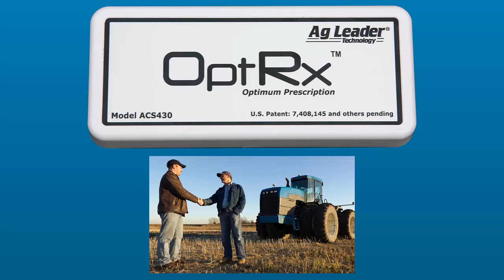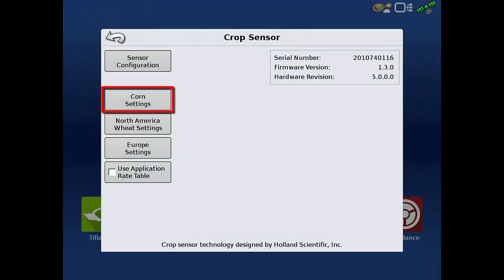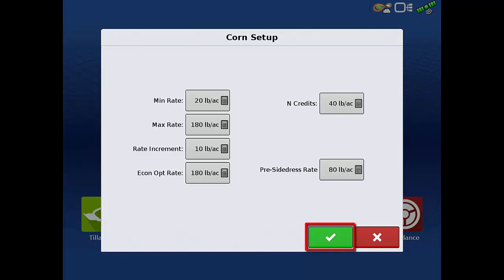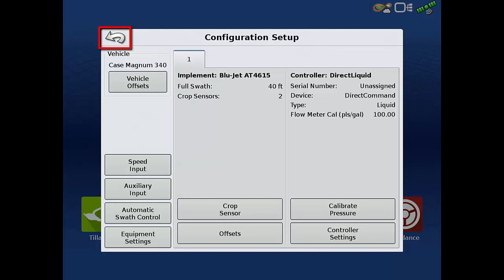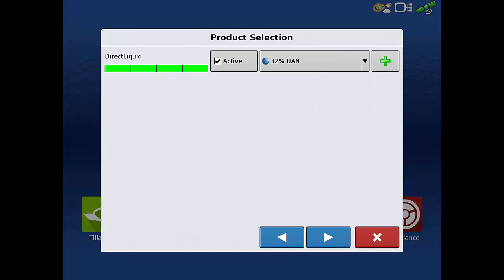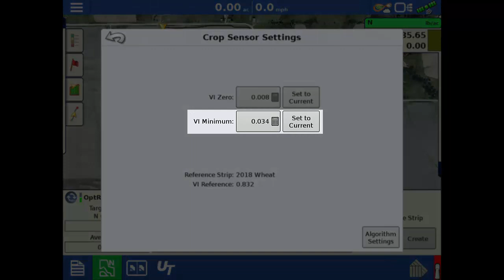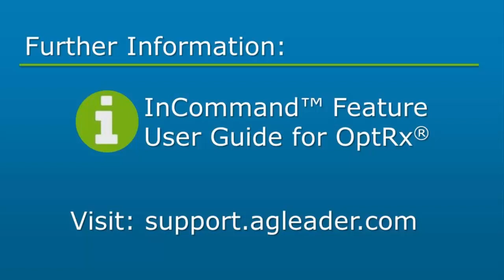Nitrogen Application for Corn and North American Wheat With OptRx®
In this tutorial, we will cover setting up the OptRx Crop Sensor for on-the-go variable rate nitrogen application for corn and North American wheat with the InCommand® 1200.